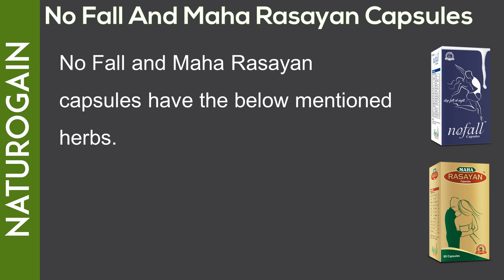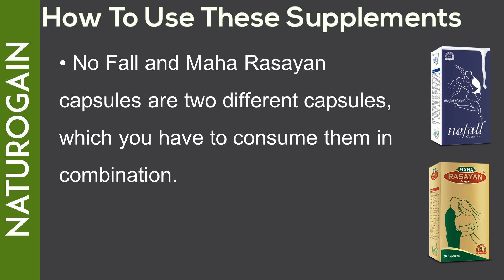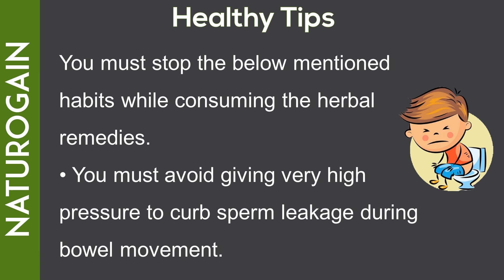Herbal Treatment, Reason behind Seminal Discharge While Pooping in Males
Find reasons for seminal discharge while pooping in males and the best herbal treatment

In this video, we have discussed the causes of seminal discharge while pooping in males and its herbal treatment to cure the problem.

No Fall and Maha Rasayan capsules are powerful herbal treatment for sperm leakage while passing stools.